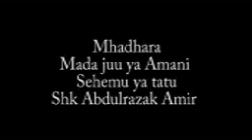AMANI NA MAPENZI SHEIKH ABDULRAZAK AMIR JUMA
AMANI SEHEMU YA TATU NA UMUHIMU WAKE